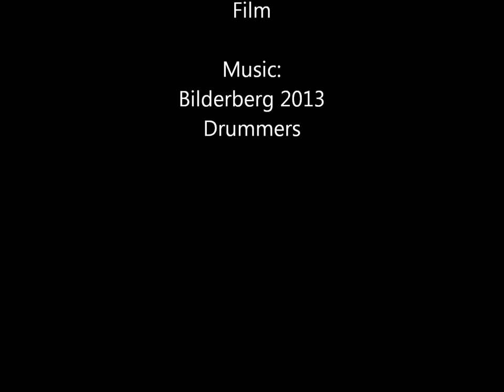FRACKers' Meeting: European Shale Gas and Oil Summit 2013; Trailer